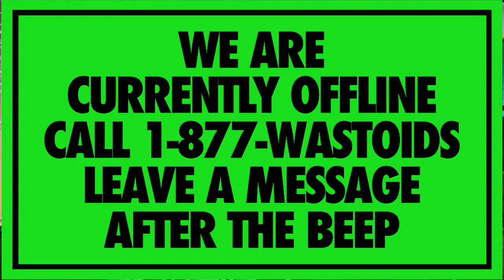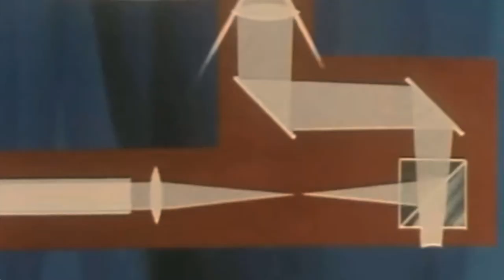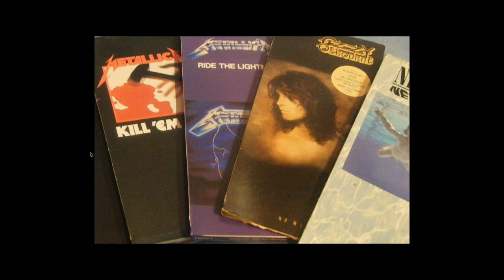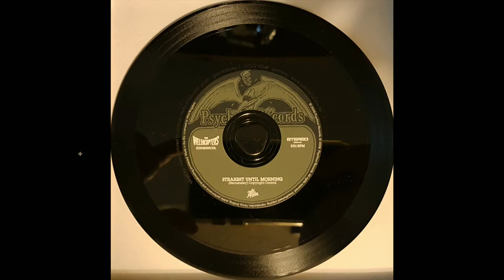Are CDs Coming Back? | Click Vortex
Is a CD revival underway? This week on Click Vortex, Sam and Jason weigh in on the humble compact disc, discussing its merits, drawbacks, packaging and more. Learn about how Sam brought creative energy to The Format's packaging, watch some vintage news clips, and find out if CDs really are more durable than records.